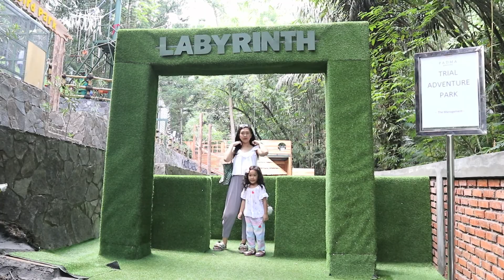Padma Hotel Bandung - Pengalaman Seru Outdoor Activity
Halo teman-teman,

Lebaran di Bandung emang selalu macet. Namun bagi kamu yang suka berlibur ke Bandung di hari raya, sekarang gak perlu khawatir. Staycation di Padma Hotel Bandung aja. Dijamin gak bosan-bosan karena hotel ini menyediakan outdoor activity untuk anak-anak dan keluarga. Bisa kasih makan hewan-hewan lucu seperti kelinci, burung dan masih banyak lagi, Seperti apa sih aktivitas-aktivitas outdoor lainnya? Yuk simak reviewnya hanya di Yarra Vlog.